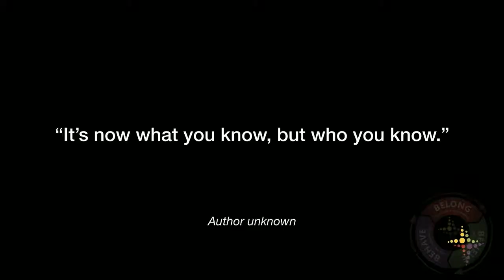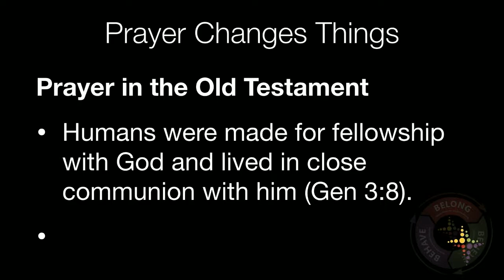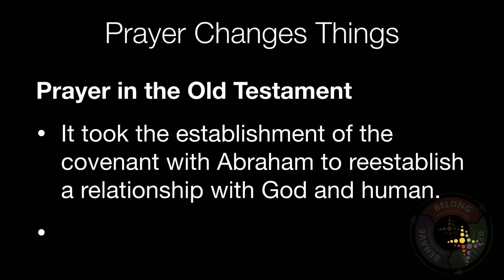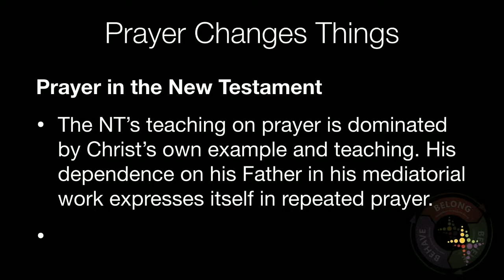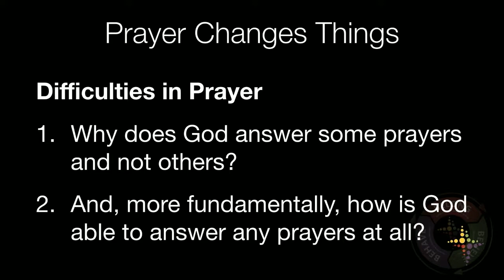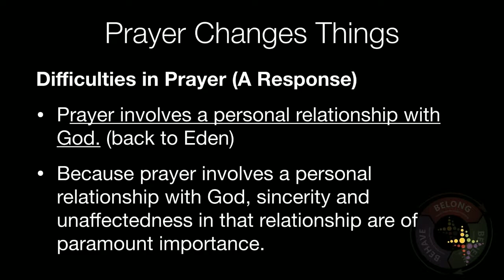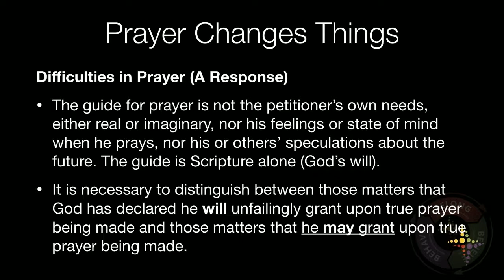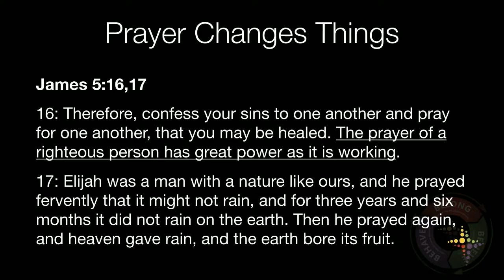Prayer Changes Things Week 4